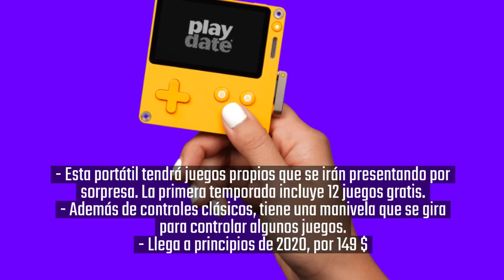Las consolas retro que vienen en 2020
¡2020 promete volver a dar muchas alegrías a los fans de las consolas retro! Hay en el horno hasta una decena de proyectos destinados a revivir los juegos clásicos de Mega Drive, Super Nintendo o Turbografx, dar un nuevo enfoque al gaming portátil o, simplemente, presentar nuevas propuestas. ¡Repasamos las consolas retro que están a punto de llegar!